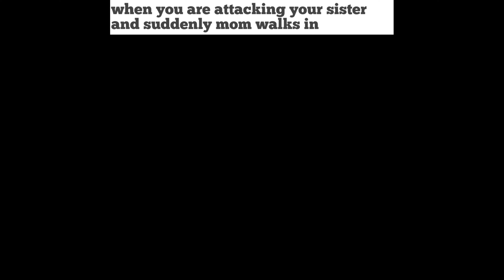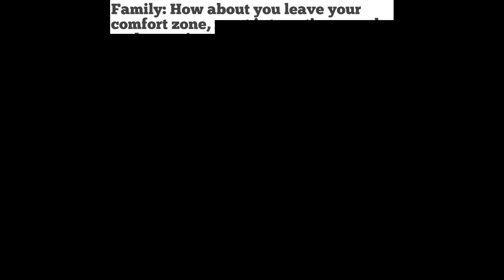Funny Relatable Memes 🤣 😄 😂 334